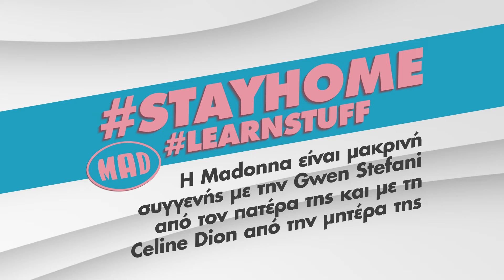StayHome & LearnStuff για τη Madonna